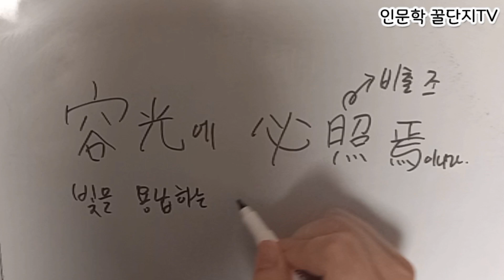한문 한자 공부 화이트보드 기록 영상 (14/10,000)